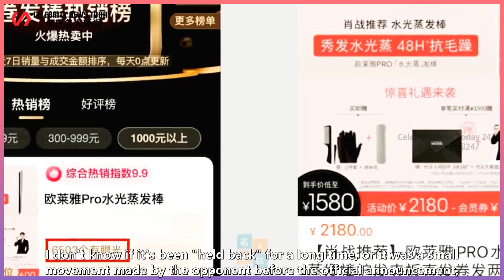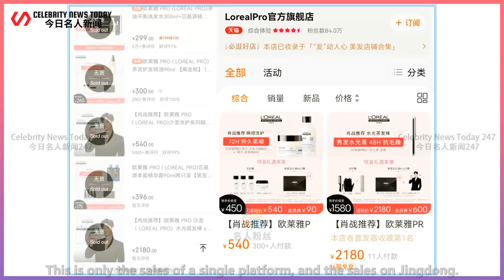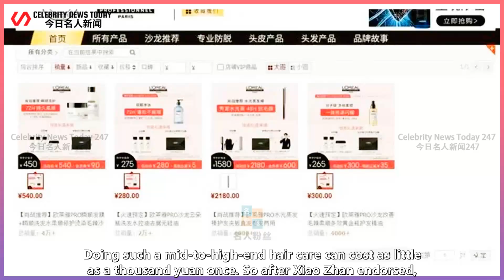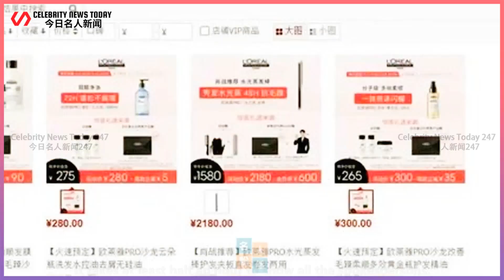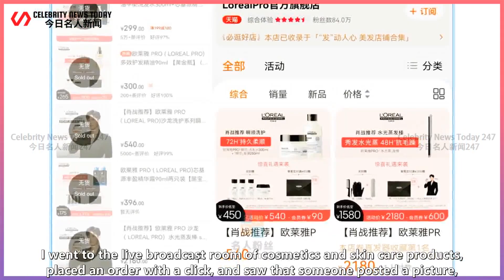"Crazy" consumption? Xiao Zhan rushed to the platform TOP1 with over 35 million goods, and was ridic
Celebrity News Today 247 2022/05/07 : "Crazy" consumption? Xiao Zhan rushed to the platform TOP1 with over 35 million goods, and was ridiculed as a hack. ...
 "Crazy" consumption? Xiao Zhan rushed to the platform TOP1 with over 35 million goods, and was ridi